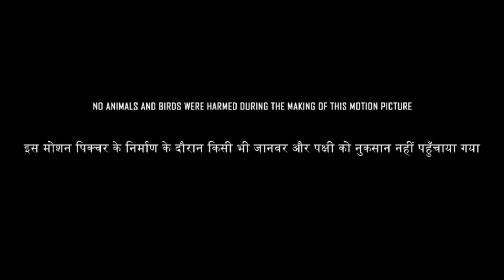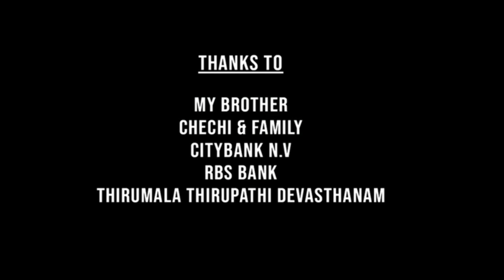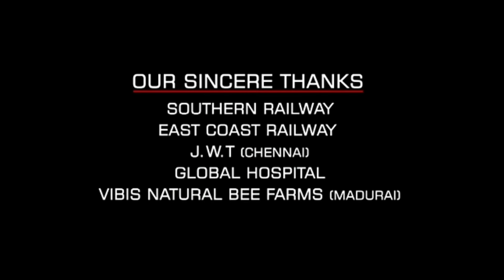The RajaSaab Full Movie In Hindi Dubbed | Prabhas | Riddhi Kumar | Malavika Mohanan | Review & Fact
The Raja Saab Full Movie In Hindi Dubbed | Prabhas | Riddhi Kumar | Malavika mohanan | Review & Fact